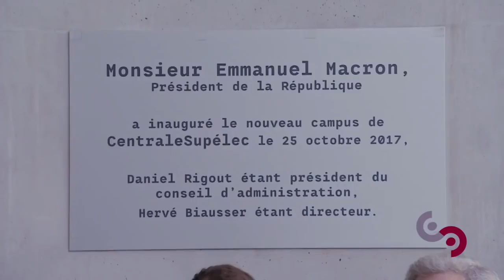Visite d'Emmanuel Macron à CentraleSupélec le 25 octobre 2017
Le président de la République s'est rendu sur le nouveau campus de CentraleSupélec le 25 octobre 2017.

Dans l'auditorium Michelin, il a défini la nouvelle orientation du développement de Paris Saclay. A savoir la création d'un "pôle d'excellence autour de deux ensembles universitaires".

- Le premier, "sous la marque Université Paris-Saclay", va regrouper les universités Paris-Sud, Versailles-Saint-Quentin et Evry, les écoles CentraleSupélec, ENS (ex-Cachan) et IOGS (ex-SupOptique).

- Le deuxième "sera une alliance de grandes écoles" d'ingénieurs : Polytechnique, ENSTA, ENSAE, Télécom Paris Tech et Télécom Sud Paris.